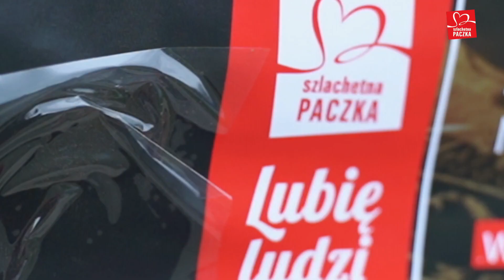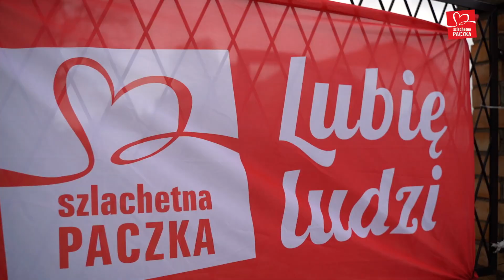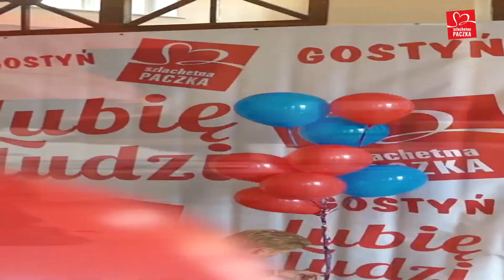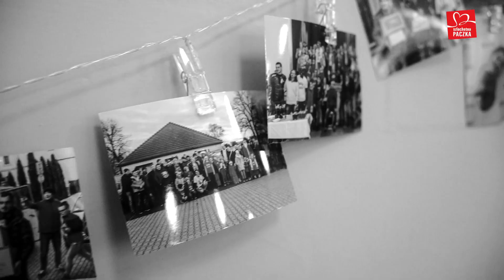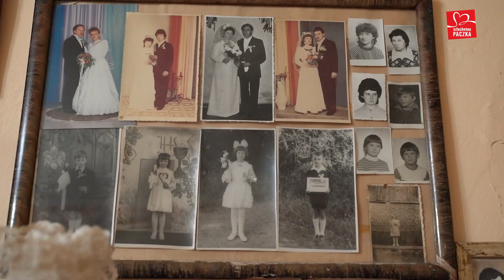Szlachetna Paczka - Gostyń 2019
Fantastyczni ludzie oddający swój czas i serducho dla potrzebujących :) Koniecznie zobacz do końca !